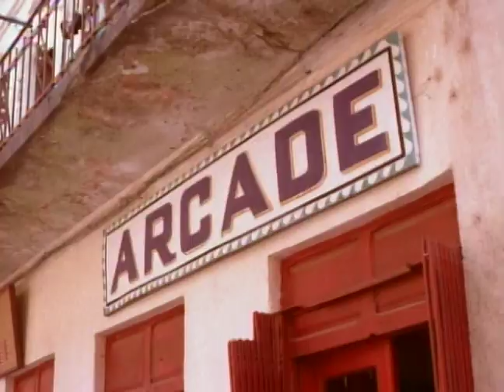LURID TALES: THE CASTLE QUEEN (1997) | Official Trailer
Seeking a break from his arduous history term paper, student Thomas Dunsmore thinks that he has found refuge in a video arcade. What he actually discovers is a window in time that transports him to the middle of a castle siege in Cromwellian England. Thomas finds plenty to write about the castle, the spoils of war, and even the sensual and lusty Queen of the Castle.

Trailer: 2:07
Feature: 83